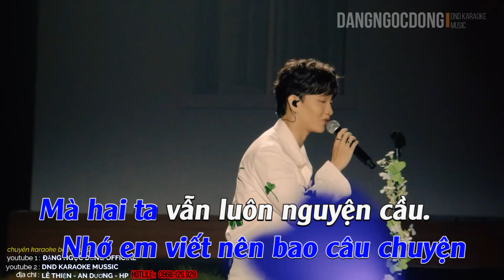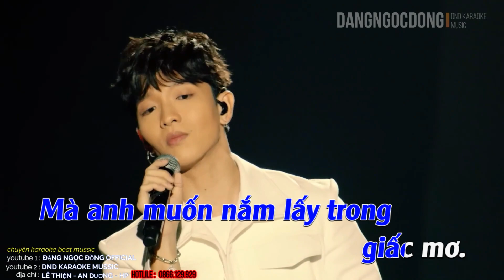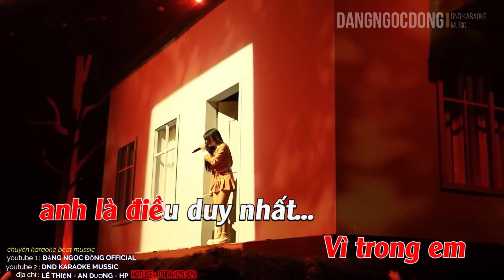KARAOKE - DÀNH CHO EM - HOÀNG DŨNG x ORANGE - BEAT CHUẨN - SONG CA - LIVE BAND YÊN CONCERT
► chúng tôi rất tôn trọng bản quyền tác giả, tác phẩm, ca sỹ , nếu do nhầm lẫn mà vi phạm bản quyền , chúng tôi sẽ gỡ video ngay sau đó
YÊN CONCERT FULLSHOW:
 • Hoàng Dũng - Yên ...
Bài hát: Hoàng Dũng x Orange - Dành Cho Em - Live at Yên Concert
COMPOSER: HOÀNG TÔN
ARRANGER: MÀU NƯỚC BAND
MIXING & MASTERING: NGUYỄN MINH ĐẠT
ORGANIZER: LIRICO ENT., DOUBLE U, ZEIT MEDIA
DIRECTOR: DƯƠNG MAI VIỆT ANH
EXECUTIVE PRODUCER: LINH KHÁNH, LOUIS NGUYỄN, JOY PHAN, NGUYỄN HỮU TRUNG
PRODUCER: NHƯ PHAN, TIẾN ANH, QUỲNH ANH, NANCY, MARCEL
PRODUCTION MANAGER: PHAN HAI LINH, ZEIT MEDIA (TRẦN HỒNG TRƯỜNG, PHẠM LINH, NHẬT ANH LÊ)
DIRECTOR ASSISTANT: PHẠM HỒNG THUỶ, TRẦN NGỌC OANH, PHẠM THU HOÀI, LƯƠNG THANH KHUÊ, TRỢ LÝ SỐ 3
BACKSTAGE OPERATION: PHAN HẢI LINH, NGỌC ANH, PHƯƠNG LINH, PHẠM LINH, LẠI NGỌC MAI
D.O.P: TRẦN QUỐC VƯƠNG
SOUNDMAN: HOÀNG LÊ HẢI, THẾ HUY, NGUYỄN CƯỜNG
LIGHTING OPERATORS: ĐỖ DIỆU, NGỌC TÚ
BAND: MÀU NƯỚC BAND
VIOLINIST 1: NGUYỄN HẢI NGỌC, BÙI CẨM LY
VIOLINIST 2: NGUYỄN NGỌC QUỲNH KHÁNH, ĐÀO THỊ THU HOÀI
CELLIST: LÊ NGA, HỒNG ANH
BACKGROUND VOCALS: VŨ HƯƠNG LAN, TƯỜNG MINH, LÂM PHÚC
3D DESIGN: HÀ NGUYÊN LONG
SET DESIGNER: MEE HOÀNG, CHUNCHUC (ASSISTANT)
SET DESIGN: THÁI NHỨT TEAM, RESCUE FILM CREW
GRAPHIC DESIGNER: DUY NGUYỄN, TRÀ MEII
VISUAL + VJ: MINH ANTIBRIEF
CAMERA: TRẦN FILM
POST PRODUCTION: TRẦN FILM
STYLIST: TERRY NGUYỄN
STYLIST ASSISTANT: PHAN MINH TÀI
COSTUME: ANH KIỆT
MAKEUP ARTIST: PHẠM QUỐC TOÀN
SCRIPT WRITER: LINH VŨ
HARD PRODUCTION: SAIGON TRUSS, LỘC THÀNH LAYER & STAGE, AN BÁCH LAYER TRUSS
SOUND - LIGHTING: VĂN NGHỆ, B&C SOUND & LIGHT
MÁY CHIẾU: TRẦN LINH VIETNAM
MAPPING ENGINEER: TRỊNH NGUYỄN, ĐỨC NGUYỄN
TRUSS: AN BÁCH
HIỆU ỨNG SÂN KHẤU: VIỆT HẢI TEAM, T-VISION
SECURITIES: BẢO AN VIỆT NAM, GE SECURITIES
MARKETING & COMMUNICATION MANAGER: MINDY VĂN, LOUIS NGUYỄN
SOCIAL CONTENT MANAGER: LINH VŨ
SOCIAL CONTENT ASSISTANT: HARRY LÊ
PR MANAGER: LÊ NHẬT DUY
PR ASSISTANT: HẠNH MOON
MEDIA & SOCIAL PARTNERS: SAWYA, ĐÀI PHÁT THANH, CỔ ĐỘNG
PARTNERSHIP: HARRY, DAISY
TICKET DISTRIBUTION: BRIAN, QUEENIE, MIN
MERCHANDISE PRODUCTION: BRIAN, QUEENIE, MIN
LOGISTICS: MAY, JEN, MARCEL, NANCY, LYN, KANE, VINCE, JADE
ACCOUNTANT: L M PHÚC, BÍCH TR M
PHOTOGRAPHER: FINN STUDIO
INTRO VIDEO PRODUCTION CREW:
DIRECTOR: VU DUONG
LINE PRODUCER: VŨ LY
D.O.P: TRUNG ĐỨC
AC: HỒ NAM
LIGHTING: PHONG TRẦN
LOCATION MANAGER: L N LA
PA: NGUYÊN VÕ, HƯNG TRỊNH, MARCEL
SET DRESSER: HƯNG THỊNH
DATA: NGUYỄN VÕ
EDITOR & COLORIST: NGUYÊN PHAN
SPECIAL THANKS TO: NGUYỄN ANH VŨ, DUY NGUYỆN, TRẦN QUANG KHẢI FOR THE MUSIC ARRANGEMENT
PARTNERS: BELIEVE VIETNAM - POPS WORLDWIDE
► Lyrics :
Anh vẫn nhớ đến lúc
em hé môi cười
Hay những lúc vu vơ
hờn ghen
Anh sẽ nhớ mãi mãi
đến lúc bên em
Dù cách xa trong tim hoài mong.
Tình yêu em trao anh
khiến anh thay đổi
Để bình minh trong anh
thức giấc
Nhớ em viết nên bao câu chuyện
Mà hai ta vẫn luôn nguyện cầu.

Rồi bao đêm thầm mong thầm mơ
Về em biết không anh đang suy tư
Cuộc đời anh
chẳng cần đâu những điều quá xa
Chỉ cần em hiểu anh
và biết rằng anh mãi mãi
bên em mà thôi
Vì trong anh,
em là điều duy nhất.

Dành cho em ngàn câu ca
và thương yêu đó
Dành cho em tia nắng ấm
cùng bao cơn gió
Dành cho em dành cho em
niềm đam mê tuyệt vời
Mà anh muốn nắm lấy trong
giấc mơ.
Mọi âu lo hãy quên đi vì anh
ở đó
Là chiếc bóng mong bên em
dìu bước em đi
Ở trên con đường dài có hai
chúng ta...

Về anh biết không em đang suy tư
Cuộc đời em
Chỉ cần anh hiểu em
và biết rằng em mãi mãi
yêu anh mà thôi
Vì trong em
anh là điều duy nhất...

giấc mơ.
ở đó
chúng ta...

giấc mơ.

chúng ta...